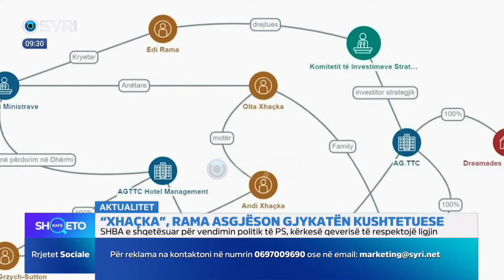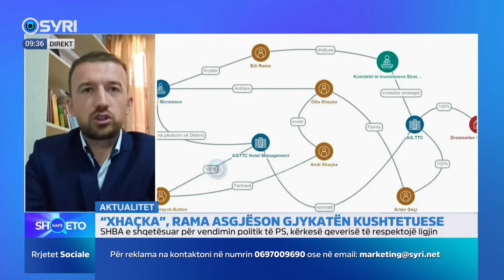KAFE SHQETO/ 'Xhaçka', Rama asgjëson Gjykatën Kushtetuese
Të ftuar: Skerdjan Dhuli dhe Meri Lika